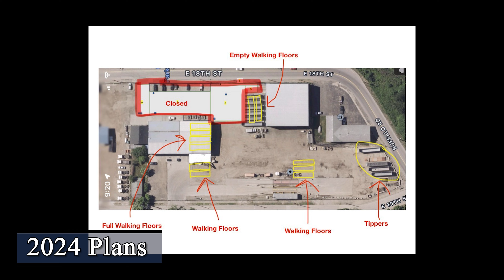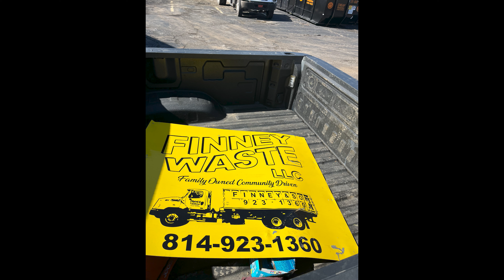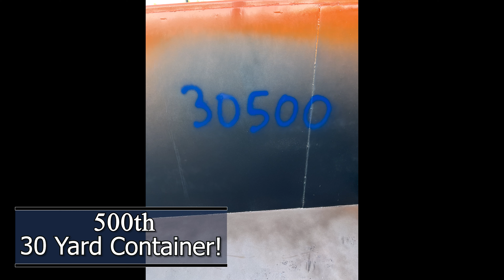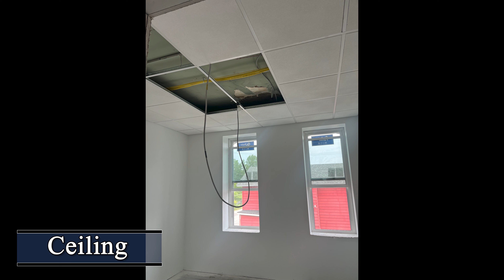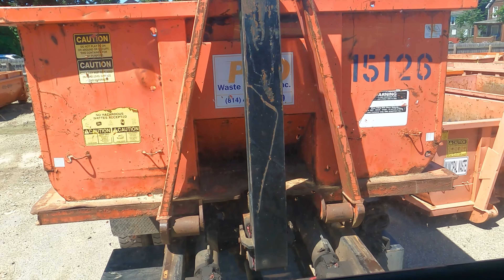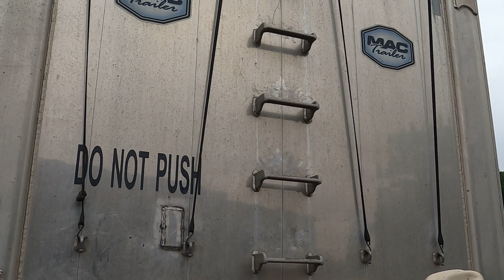PRO Waste Company Showcase 2024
Check out the this showcase of PRO Waste. We had an amazing year and would like to share some of these moments with all of you. We would like to thank our staff for everything they do, and we would like to thank everyone for watching.